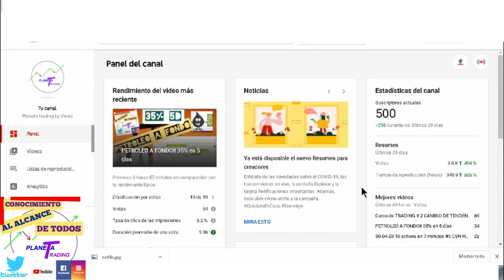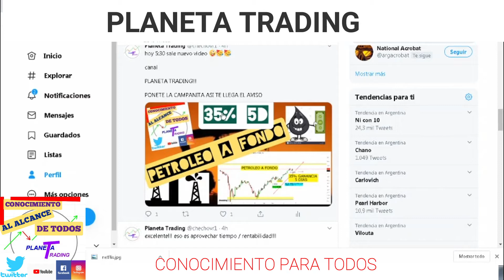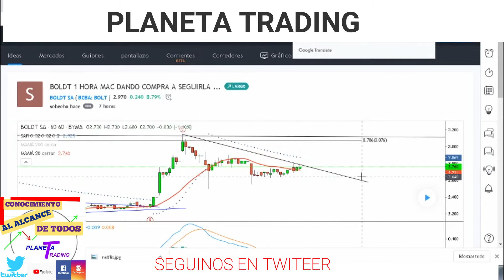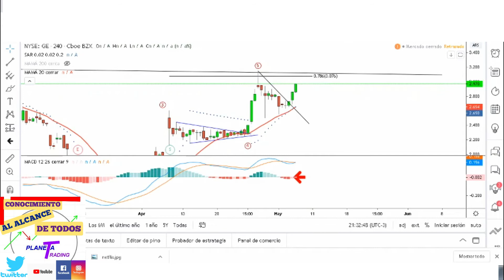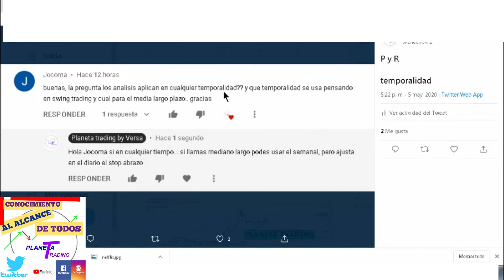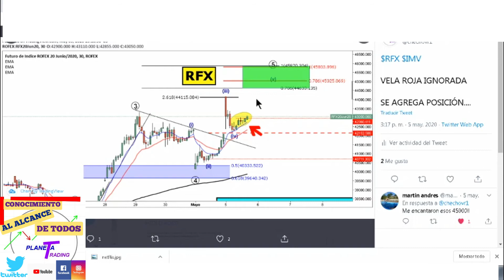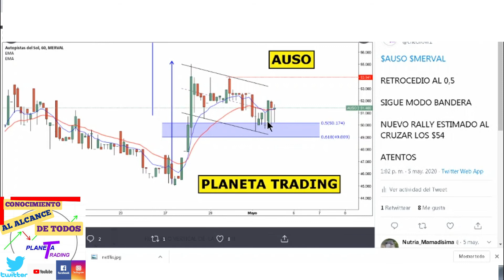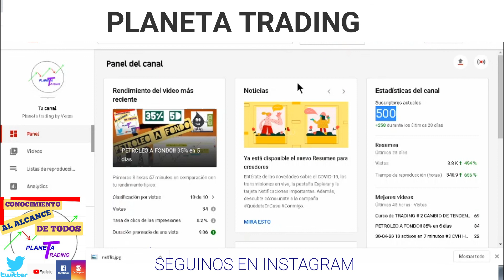"ESPECIAL 500 SUSCRIPTORES"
REPASAMOS ALGUNOS ACTIVOS HARG BOLDT AGRO WTI YAMANA  AUSO  TGNO